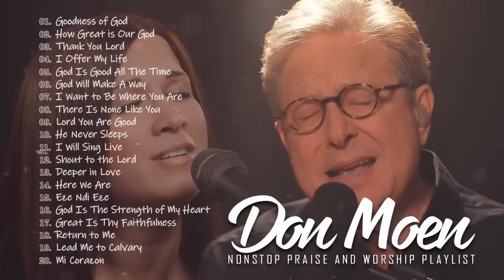Don Moen Nonstop Praise and Worship Songs of ALL TIME | Goodness of God, How Great is Our God,..